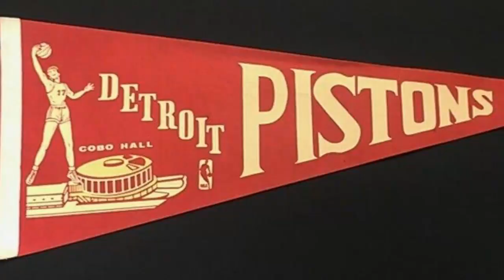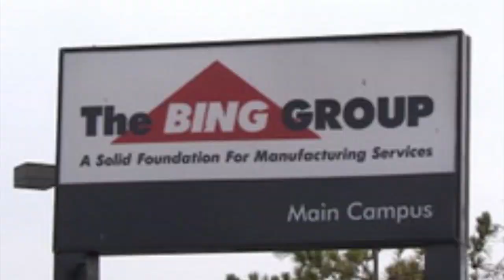Mayor Dave Bing Tribute Video